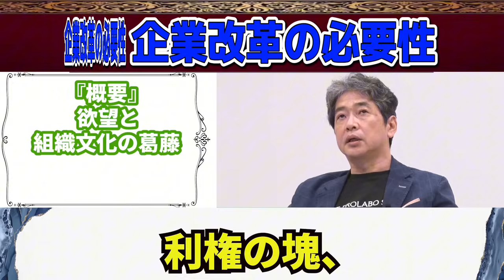【井川意高】JALは1番政治に翻弄されている会社！？公明党は公共事業の従業者700万人から票を集めている！改革しないとビックモーターの二の舞だぞ！！【 公明党 宗教 佐藤尊徳 政経電論 】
本編 0:36 からです！